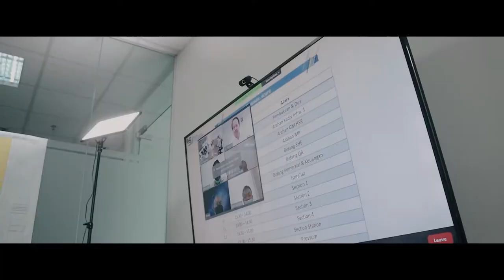KOMENTAR DEPUTY PROJECT DIRECTOR KERETA CEPAT JAKARTA BANDUNG - WUSH EPISODE IV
Hai sobat wuzwuz
Wah gak terasa ya sebentar lagi kita menyambut hari kemenangan..
Gimana puasanya? masih full puasa atau udah ada yang bolong nih??

Yap kali ini kita berbincang dengan Bpk. Adhi Priyanto Putro - Deputy/ Project Director proyek WIKA HSRcc

Dalam episode kali ini Berkat beliau kita dapat mengetahui cara-cara agar dapat bersinergi,menyatukan dan saling bertukar pemahaman tentang budaya dengan negara China karena HSRcc ini bekerjasama dengan negara tersebut.

Nah sobat wushh... begini caranyaaa nih dengerin yukk info penting dari Bpk.adhi pri dalam wush episode kali ini.